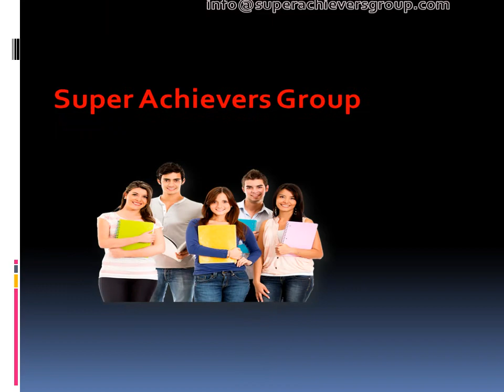Superachievers Best IELTS Center in Gurgaon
Superachievers offers a well established IELTS Center in Gurgaon for all those candidates who wish to study or work in these countries. It's high time to enroll.